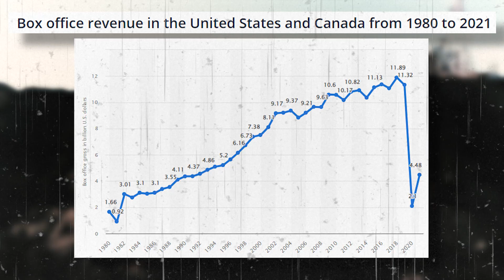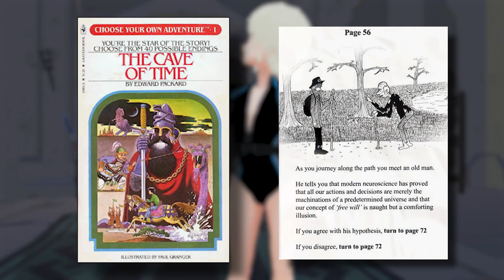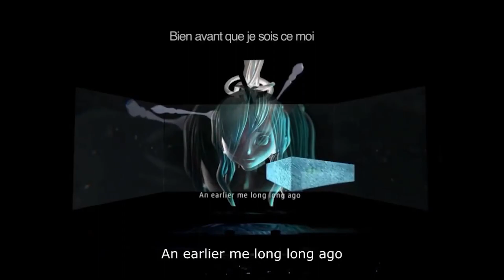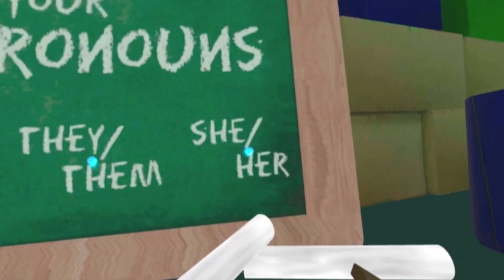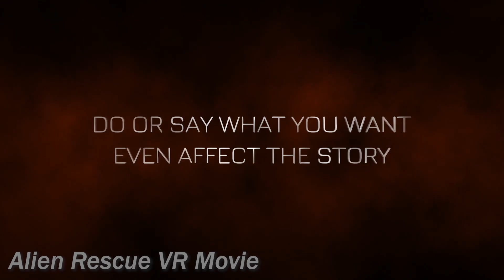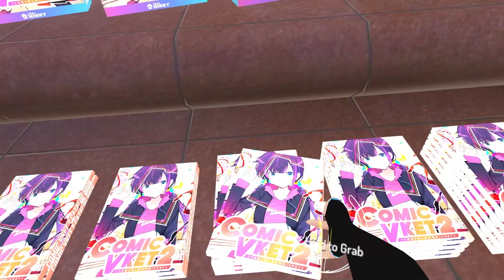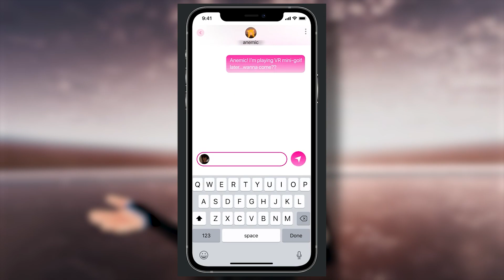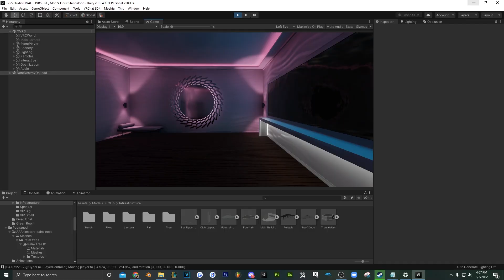VR is NOT What You Think...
There’s a much greater potential for VR entertainment that isn’t gaming… There's so much more in our future, and the early stages of it are already here!! VR actors might take you on an adventure, or you might watch an immersive film from your favorite franchise. Go to conventions, festivals, and blur the lines between IRL & VR through mixed reality. These are my experiences and ideas for what could be in store :D Comment your own ideas below as well!

Apologies for no videos lately. I got very sick for about 3 weeks and got very depressed with writer's block. I made this one a little different as an experiment, so I hope you like this new style :’)

SHELTER NYC EVENT TICKETS THIS SATURDAY (VR players and IRL attendees interact!)
(I’ll be there! Come watch Thrillseeker DJ!)

=TIMESTAMPS=
0:00 - Intro
0:48 - VR Film
3:02 - Music Videos
4:07 - Live Music Festivals/Shows
5:02 - Immersive Theatre
6:23 - Education
6:53 - Conventions + Expos
7:47 - Social Media in VR
8:41 - Mixing IRL & VR
9:22 - Future of TVRS
9:52 - studio sneak peak… hehe
10:06 - Outro